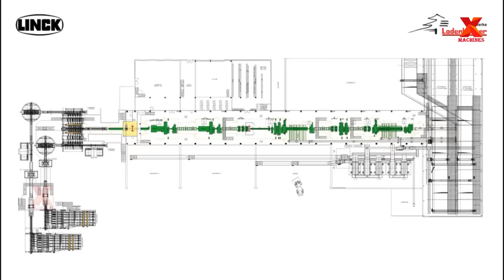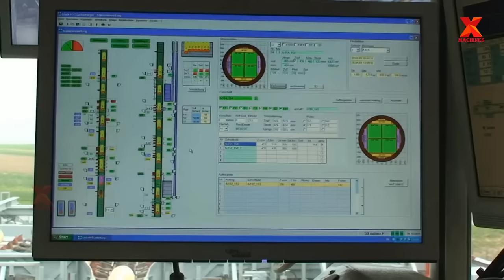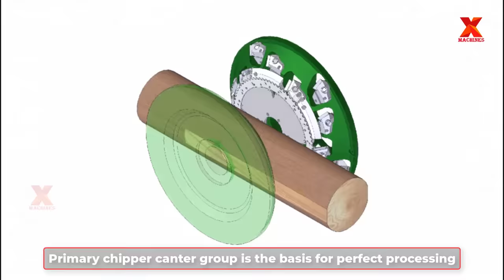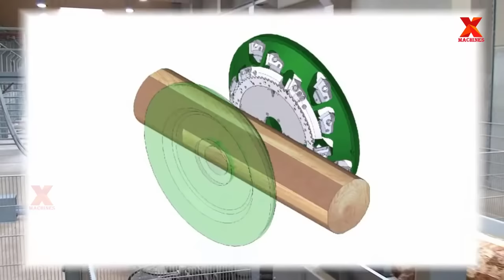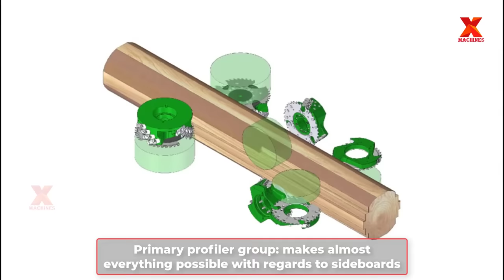Incredible Modern Automatic Wood Processor Production Factory. Wooden Cable Drums Production Line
0:07. Processing technology of logs
10:59.  Wooden Cable Drums Production Line
Credit:
JelaStil